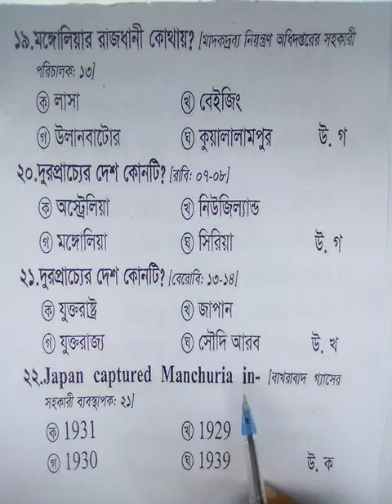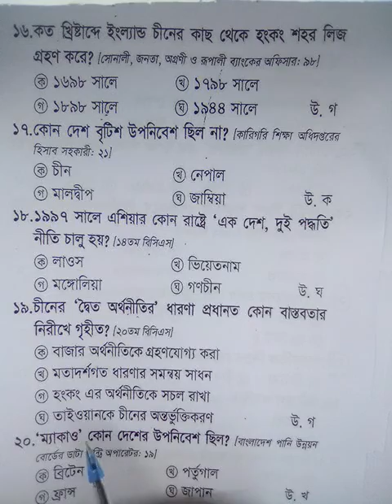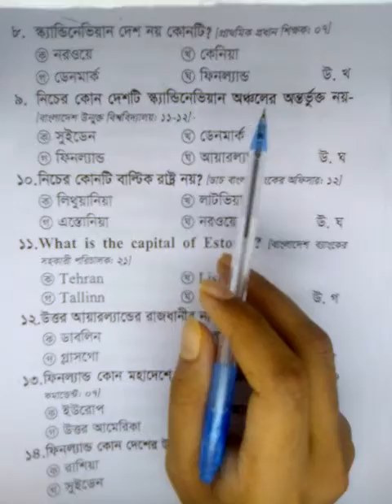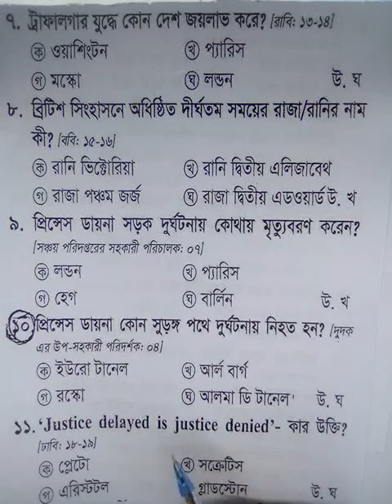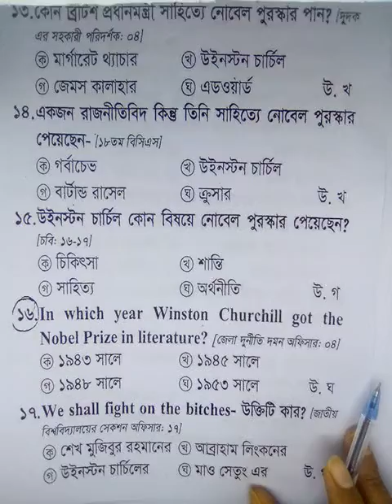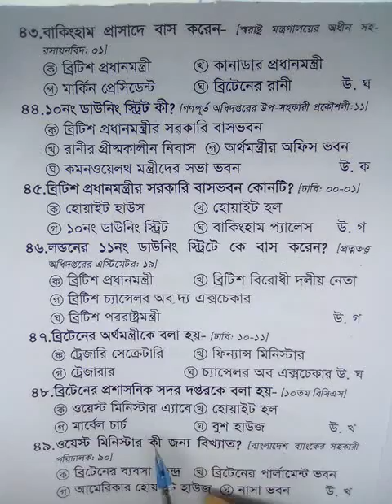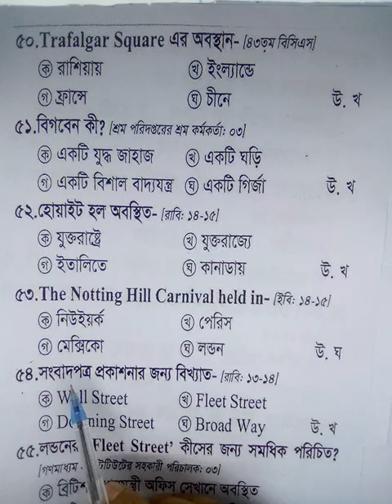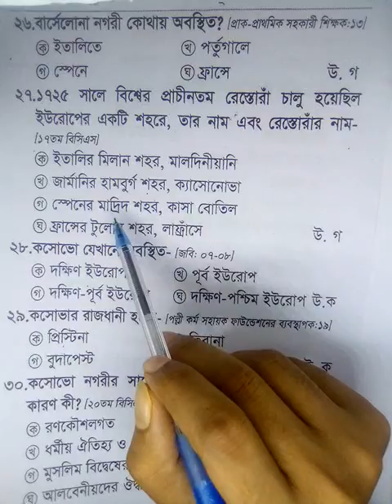আন্তর্জাতিক (চাকরির প্রশ্ন সলভ)10